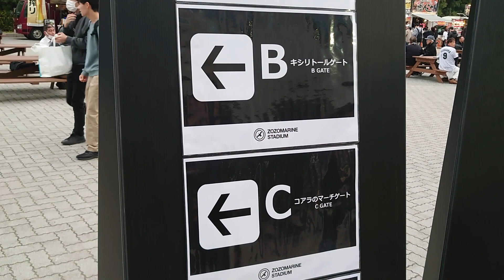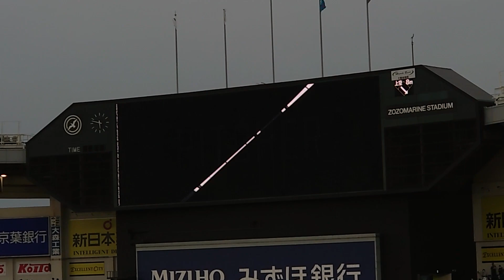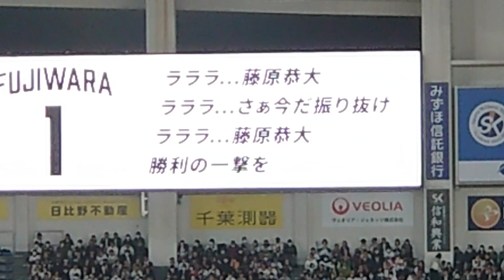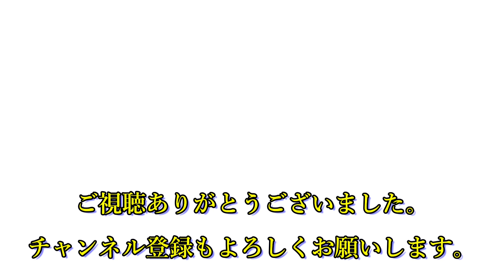50代主婦『Vlog』WBCロスでプロ野球観戦に行ったら、今を時めく由伸VS朗希でした！！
先日、幼なじみとグループラインをしていた所、皆 WBCロスになっているいう事で、プロ野球観戦に行こうと盛り上がりました。
急遽、チケットを予約購入したら、なんと奇跡がおきました。今をときめく日本屈指の投手、山本由伸VS佐々木朗希が先発

両球団の応援合戦に感動しまくり、アラフィフ4人のプロ野球観戦の動画になっています。

よろしければ最後までお付き合いくだされば嬉しいです。